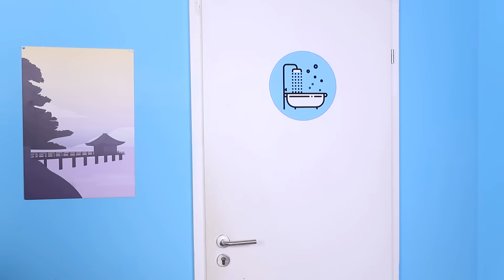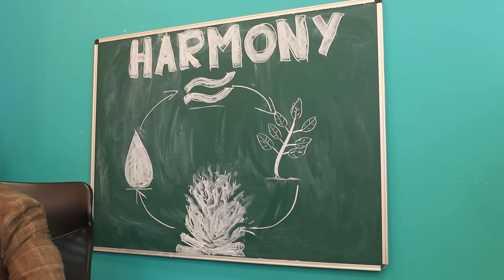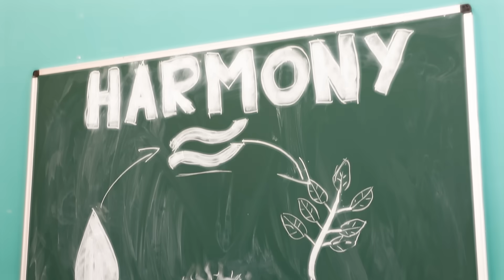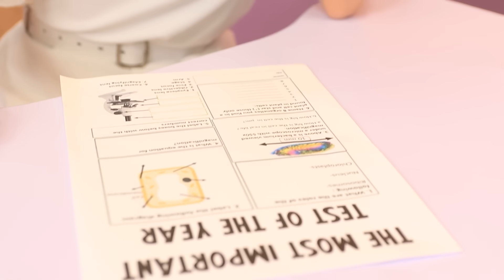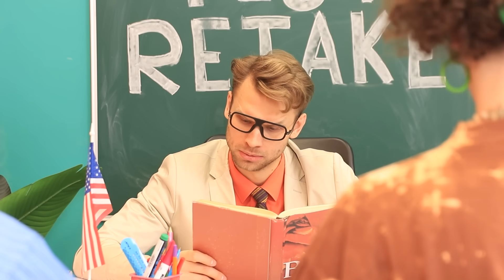Мы удочерили 4 стихии! Девушка — огонь, воздух. Парни - вода и земля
Когда мистер Джонсон решил взять ребенка из приюта, он представлял себе жизнь как-то по-другому. Давайте узнаем, как ему живется с 4 стихиями, ведь такие детки приносят не только много радости, но и много хлопот.